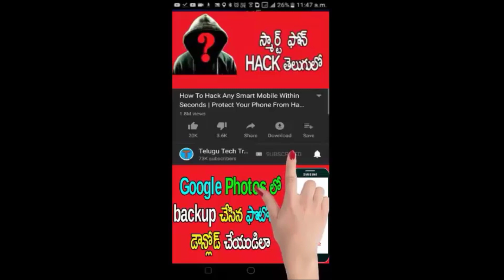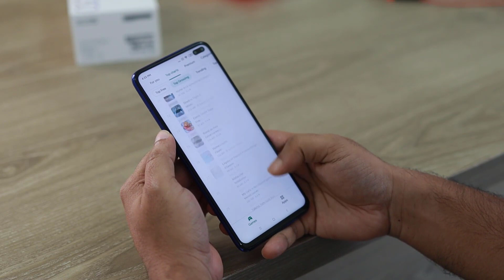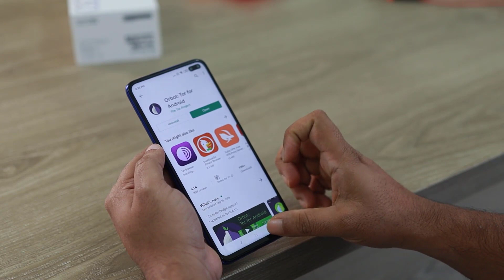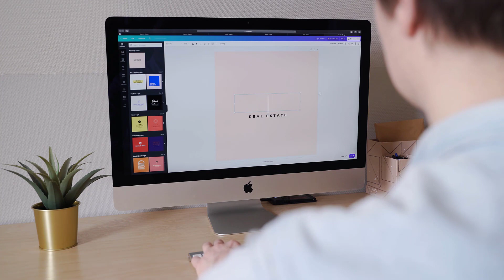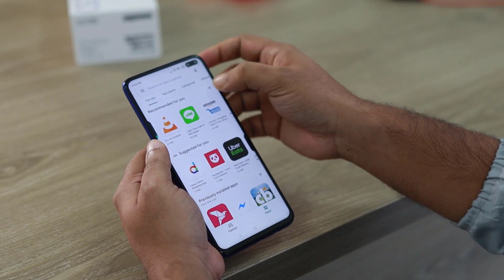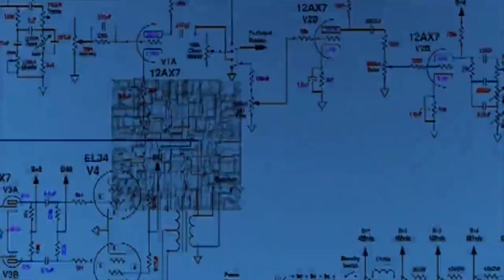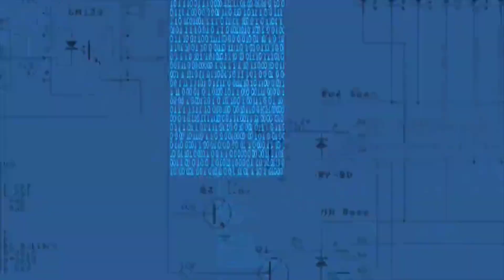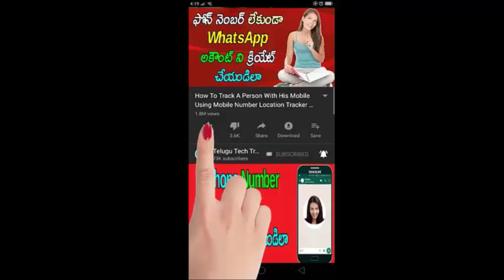How to Identify Mobile is Hacked or Not | Protect Mobile From Hacking, Hackers | Telugu Tech Trends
Alternate Apps for Chinese Apps: Tiktok , SHAREit , UC Browser, Cam Scanner etc | Telugu Tech Trends

How to Increase Instagram Followers Without App 2020 | Unlimited Followers | Telugu Tech Trends

Repair Your Not Working Memory Card Easily | Repair Damaged SD Card | Telugu Tech Trends

WhatsApp 3 New Hidden Features and Settings 2019 | WhatsApp to Facebook | Telugu Tech Trends

Trick To Send WhatsApp Message Without Appearing Online 2019 | Telugu Tech Trends

మీరు వాడుతున్న Mobile Phone Safe or Not తెలుసుకొండిలా | Telugu Tech Trends

మీ ఫ్రెండ్ తన ఫోన్ లో దిగిన ఫొటోస్ ని మీ ఫోన్ లో చూడండిలా | Telugu Tech Trends

Free Mobile Recharge Trick | New Unlimited Trick To Recharge Any Mobile Freely | Telugu Tech Trends

మీ ఫ్రెండ్ మొబైల్ ని మీ కంట్రోల్ లో పెట్టుకోవడం ఎలా? | How To Control Your Friend Mobile | TTT

How to Increase Instagram Followers Without App 2020 | Unlimited And Free | Telugu Tech Trends